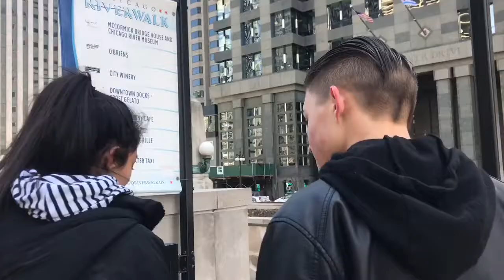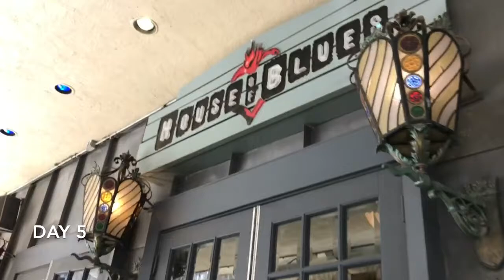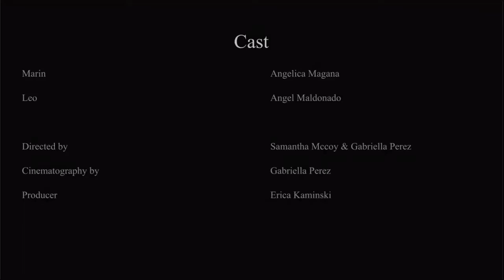Ephemerality: A Creative Writing Film Project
Film Project 2018

Actors:
Angelica Magaña
Angel Maldonado

Cinematography by Gabriella Perez
Directed by Samantha McCoy
Produced by Erica Kaminski